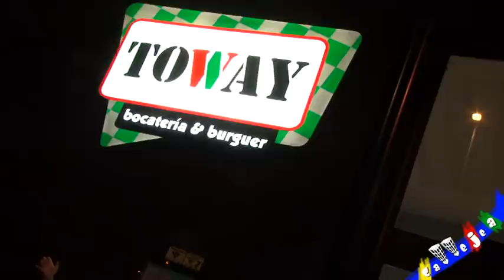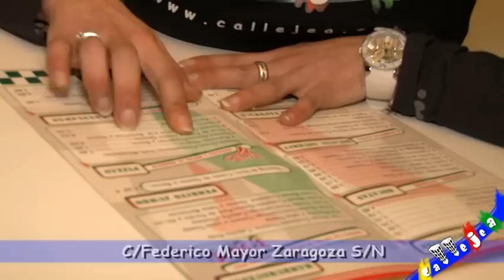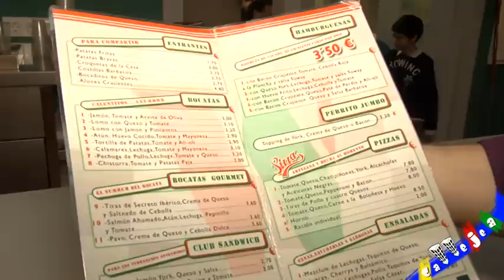Toway Jaén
C/Federico Mayor Zaragoza S/N
Jaén (Jaén)   CP 23009